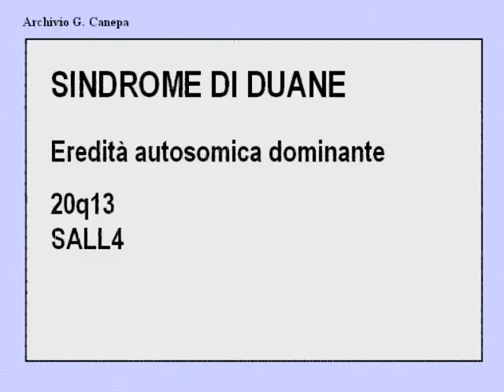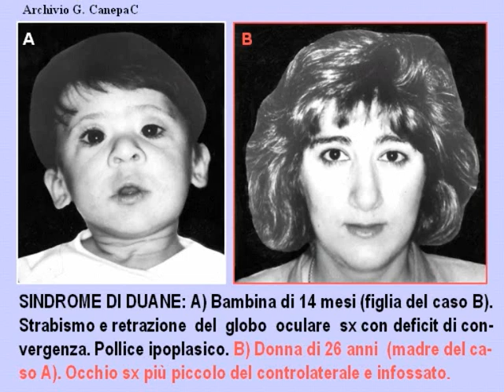Z32P 20 23